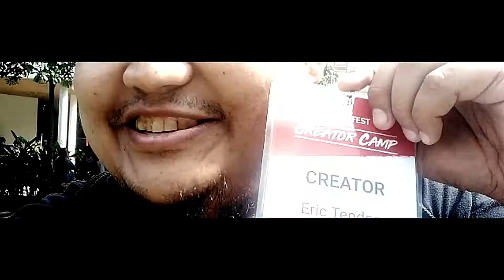Food Vlog #32 | The Secret of Jollibee Chickenjoy | Another ECQ Food Challenge Edition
For today's video itutuloy natin ang ating nasimulang Food Challenge ECQ editon na ating nasimulan mula Food Vlog #29 and for this time we are going to challenge ourselves to conquer the Jollibee Chickenjoy Bucket Meal.

Salamat mga ka Ungas!!!

jollibee chickenjoy bucket
jollibee chickenjoy ala carte
jollibee spaghetti and chickenjoy
jollibee chicken joy
chicken joy in jollibee
jollibee chickenjoy bucket meal
jollibee chicken joy combo
jollibee chickenjoy promo
1 bucket chickenjoy jollibee
1 bucket of jollibee chicken joy
jollibee chicken joy promo 2020
jollibee chicken joy promo